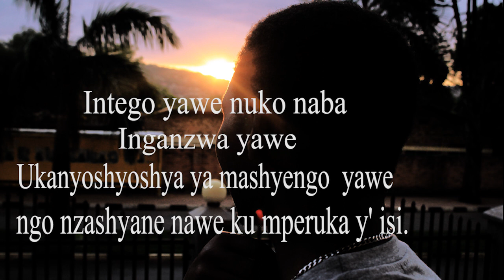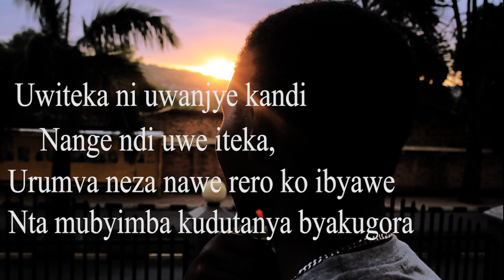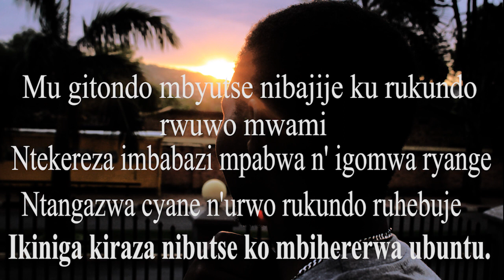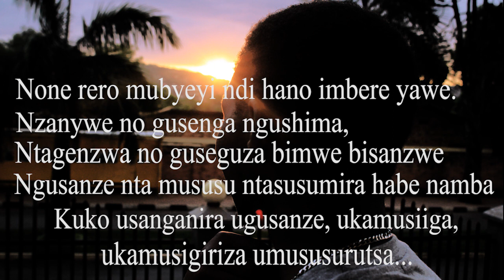Sylvestre NSENGIMANA - Naraye ndose Imana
Urukundo rw'Imana rurahebuje rurenze ubwenge bwa muntu nuko tubyibwira, rimwe na rimwe biba bigoye kubona amagambo yo kubisobanura.

Naraye ndose Imana ni umuvugo  wibutsa abantu uburyo urukundo n'uburinzi bw'Imana buhebuje.